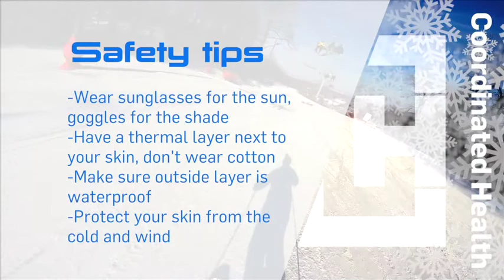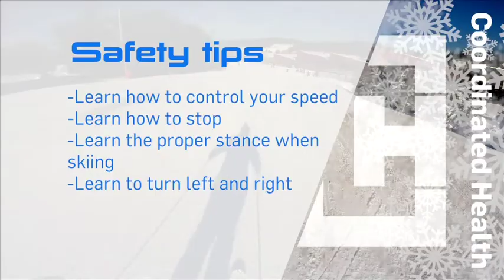CH Magazine Ski Tips